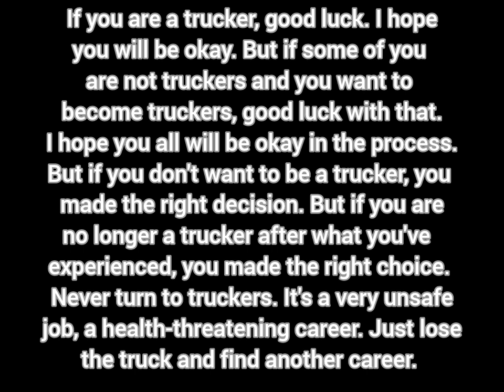Comicakes Road Rant: Bubba's reason why he won't become a trucker (get away from the semi)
SPOILER WARNING: This video contains material that may be disturbing to some viewers.

I am explaining why I'm staying away from these semi trucks. It is understandable that people are trucking for a living, they haul a lot of things and they make a lot of money, but there are warning signs that I'm explaining in this video -- junk food, weight gain, awful smells, etc. Truckers will have to deal with that until they pass out and get into a car accident. Some of these truckers died, some wake up in the ER, and lose their trucking careers (their trucks are legally taken away from them) and they'll have to find another job/career.

Road recorded by Bubba Rottweiler

Fursona belongs to myself, inspired by Milly Ways on GaiaOnline and Imgur

Semi drawn by Bubba Rottweiler

Sketch app for Android by Sony Mobile Communications, used by Bubba Rottweiler

InShot Movie Maker app for Android by InShot, Inc., used by Bubba Rottweiler